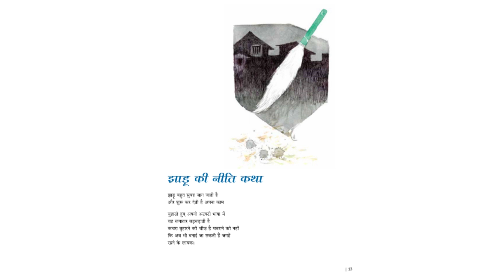Neend Kis Chidiya Ka Naam Hai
Acclaimed poet, Rajesh Joshi’s poems make for a thought-provoking read. With the magic of his words, he turns things like a broom, telephone, discounts, keys into subjects worth engaging. His simple writing style serves his perspective very well and it helps to carries his thought to the reader. Each of his poems will surprise you.

A talented artist, Bhargav Kulkarni’s artworks are equally engaging interpretations of the poems. Created with water colours, you would find these illustrations very engaging.